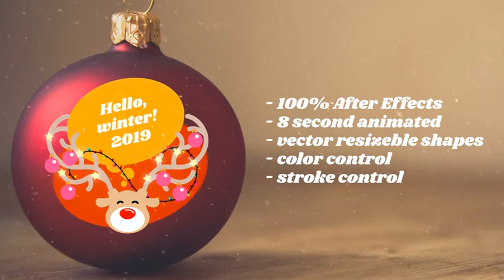Christmas & New Year Badges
AE CC, CC 2015, CC 2017 compatibility
    Color control
    Stroke control
    Easily customizable
    AE shape layers: Fast rendering